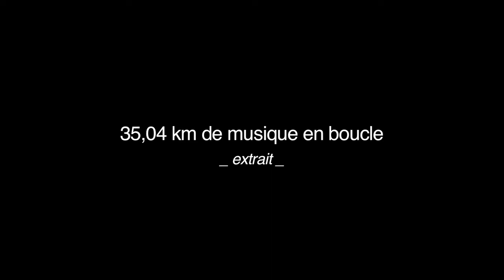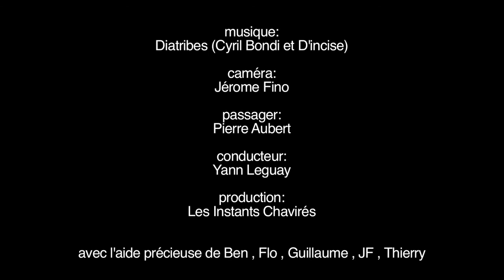35,04km of music in loop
"35,04 km of music in loop" was shoot on the peripheric boulevard of Paris in march 2011. The duo Diatribes improvises in a car, filmed by Jérôme Fino, during the time it takes to browse the entire loop of 35,04 km.
The original video is 25 min long, here is an extract.

"35,04 km de musique en boucle" a été tourné sur le boulevard périphérique de Paris en mars 2011. Filmé par Jérôme Fino, le duo Diatribes improvise dans une voiture durant le temps qu'il faut pour faire la totalité de la boucle de 35,04 km. La vidéo originale est 25 min, voici un extrait.